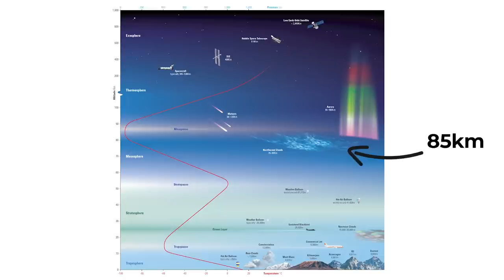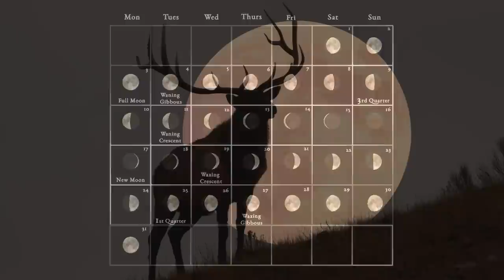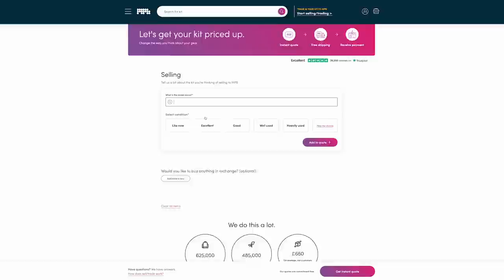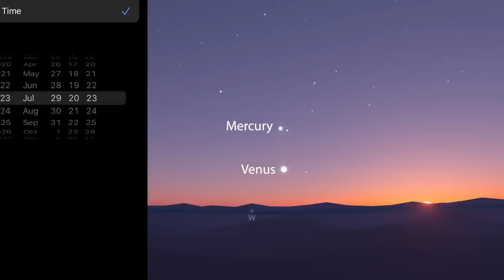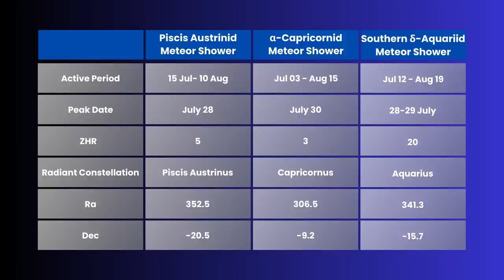What's in the Night Sky July 2023 🌌 Venus Mars Conjunction | Noctilucent Clouds | Milky Way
📷 Head to MPB and get an instant quote for your unused gear

00:00 Intro

Similar videos include NASA's What's Up series, Must Watch Top Astronomy Events by Secrets of the Universe,  BBC Sky At Night Magazine's What To See In The Night Sky and Tonight's Sky by Space Telescope Science Institute.